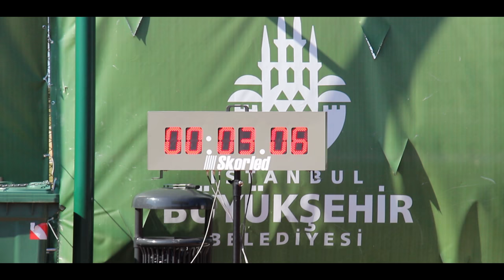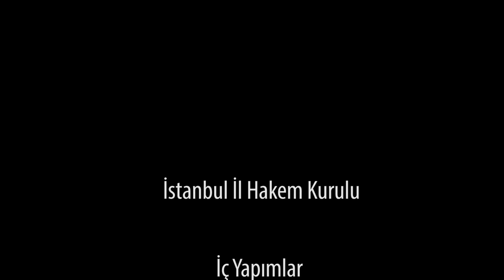Klasmana Aday İl Hakemleri Atletik Testi Şubat 2017 Klip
Klasmana Aday İl Hakemleri Atletik Testi  İBB Küçükyalı Maltepe Tesislerinde yapıldı...
Aydın Kankaş ve beraberinde ki kurul yönetimi atletik testte tesislerde hazır bulundu ve yakından takip etti.